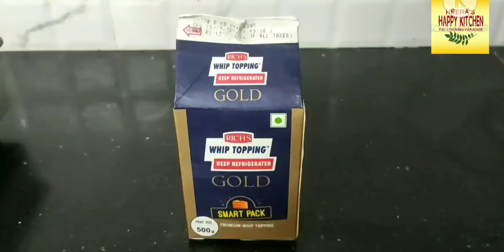Pista Ice Cream || പിസ്ത ഐസ്ക്രീം വീട്ടിൽ തയ്യാറാക്കാം || Homemade Ice Cream || 4 Ingredients Recipe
A big hello to everyone...
In this video, I have made easy and tasty "Pista Ice Cream".
Please comment your feedback and suggestions...